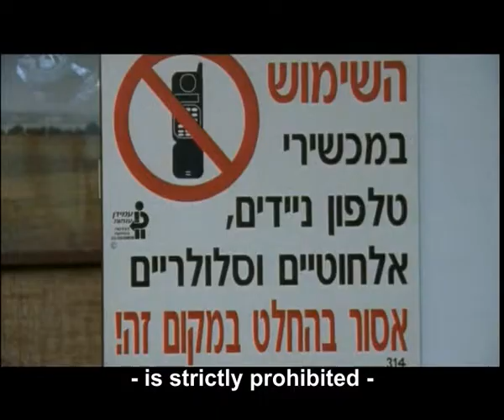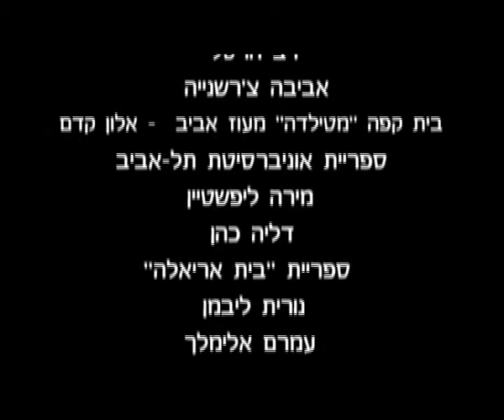Day Off / יום חופשי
For 30 years Mira has been working in the library.
One day she gets a chance to explore the world...

Cast: Dalia Friedland,Ayelet Robinson.Avraham Horvitz,Adi Noy,Motty Sabag
Cinematographer: Rotem Yarom
Edited By:  Tamir Avidor
Script& Directed By: Avi Weissblei